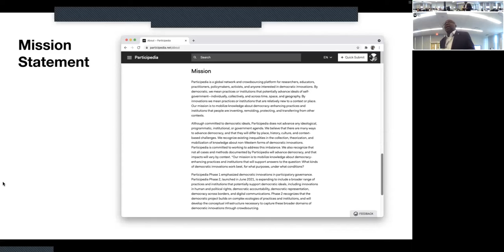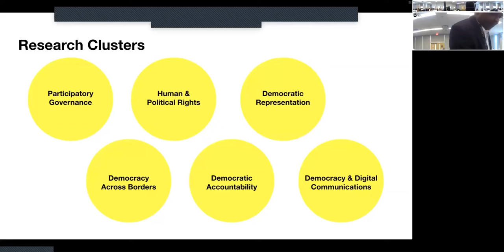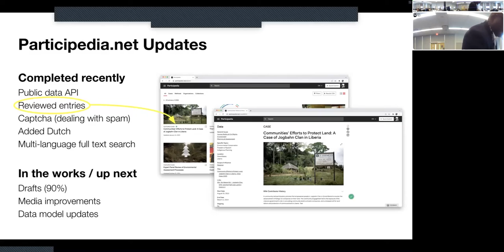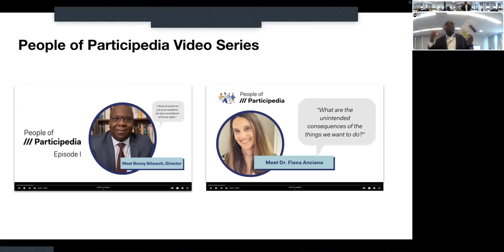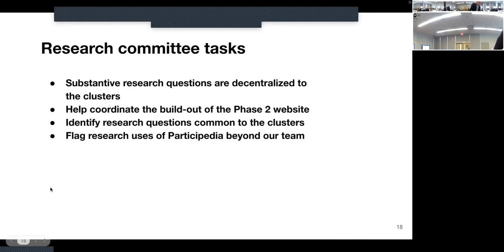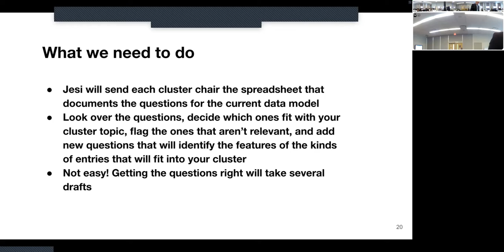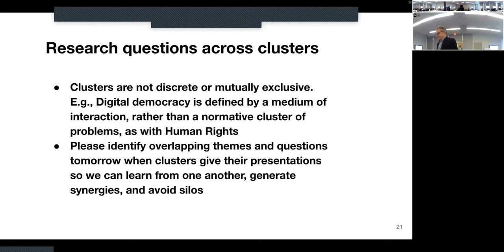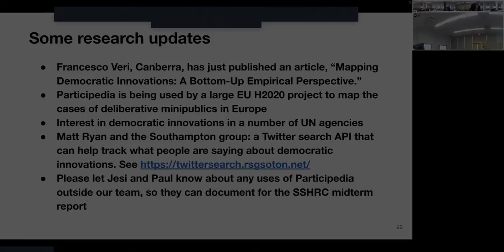Day 1: Committee Updates (Executive, Research, TTM)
Click the time stamp links below to jump ahead to each presentation:

00:07 - Executive Committee
16:47 - Research Committee
31:11 - Teaching, Training & Mentoring Committee

The Participedia Partners Conference took place at McMaster University in Hamilton, ON, June 9-10, 2022. The City of Hamilton is situated upon the traditional territories of the Erie, Neutral, Huron-Wendat, Haudenosaunee and Mississaugas First Nations.